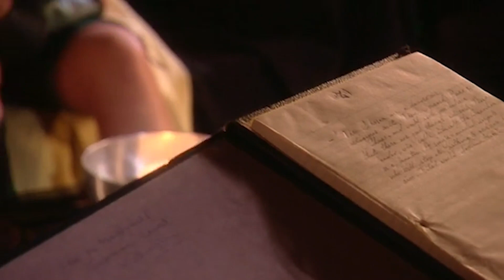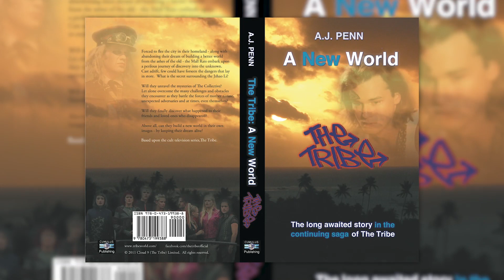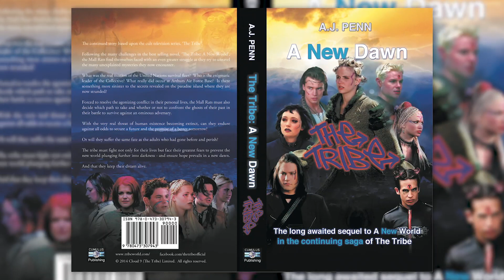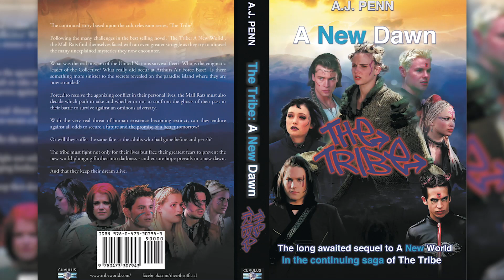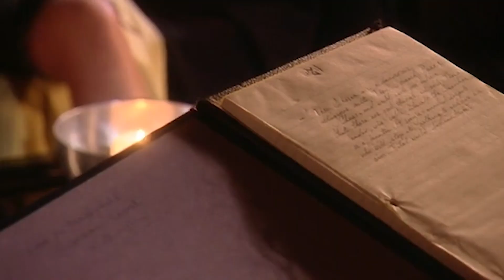NEW INTERVIEW - Laura Wilson (MAY) - Virus Lockdown - The Tribe TV Series - Official Podcast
We have another lock-down podcast/interview for you. This time with the lovely Laura Wilson (MAY). We hope you are all doing well and keeping safe.

Recorded in Australia (where Ray and Laura have been during the lockdown) due to the COVID-19 virus.

As well as YouTube, episodes of The Tribe (and Cloud 9's other titles) can now be watched on Amazon Prime Video in the USA and UK (also some seasons in Germany), Tubi, Pluto.TV and in high quality in many countries on Cloud 9's Vimeo channel with more ways to watch we hope coming soon.

Check out The Tribe's Official Podcast which can also be heard as an audio only version on Spotify, Apple Podcasts, Google Podcasts, and other leading podcast providers (don't forget to subscribe, look up 'the tribe official' podcast! For a list of links and providers

So wherever you are - and to all fans of The Tribe, new and old, longtime and recent viewers who may have started watching or discovering - we hope you enjoy this podcast interview and what it's participants are up to during this difficult time - as well as the 'look back' on making The Tribe TV series.

Thanks to Laura and Ray for taking part. Be safe, be strong and keep the dream alive.